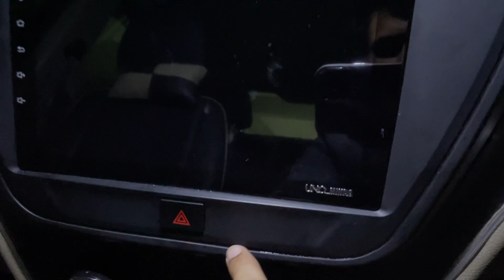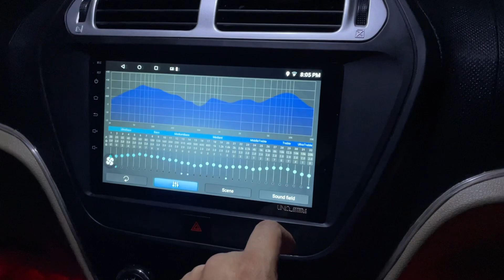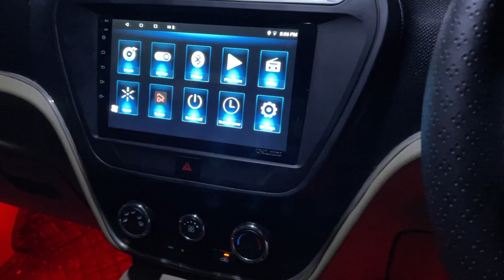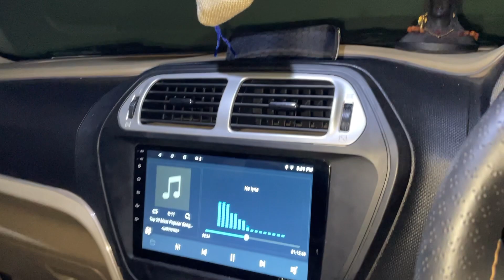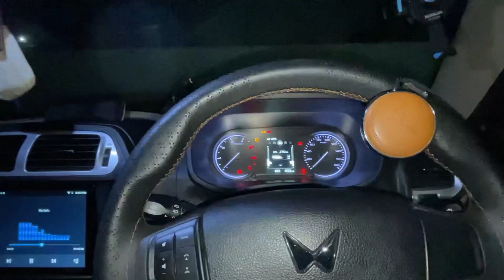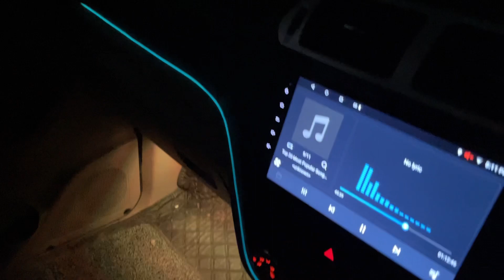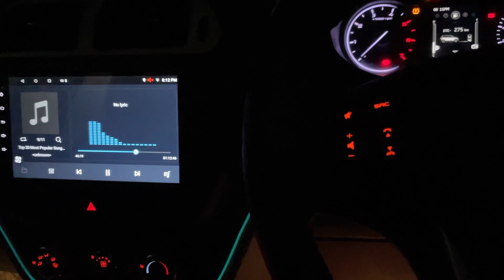Bolero Neo kharedne sai pehle ye video dekhna | Sound system and interior changed.